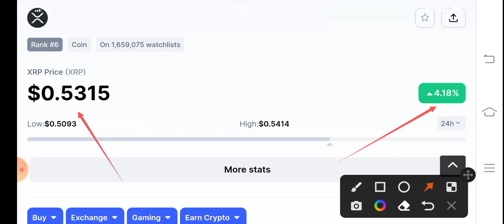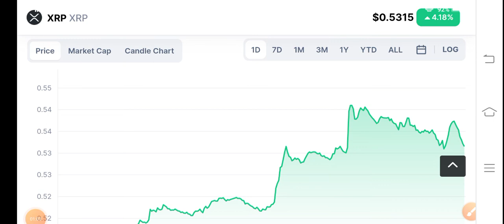XRP Price Analysis! XRP Price Prediction! XRP News Today